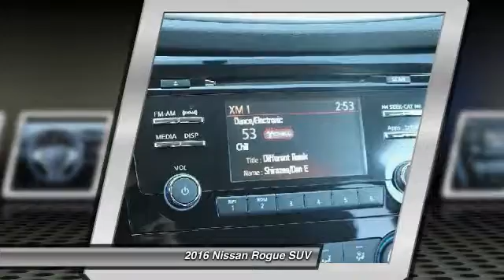2016 Nissan Rogue Santa Clara CA GW029611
2016 Nissan Rogue  - Stock#: GW029611 - VIN#: JN8AT2MT8GW029611

4855 Stevens Creek Blvd.

Check out this 2016 Nissan Rogue.   Featuring automatic transmission, it has 1 miles.  Contact the dealership today.